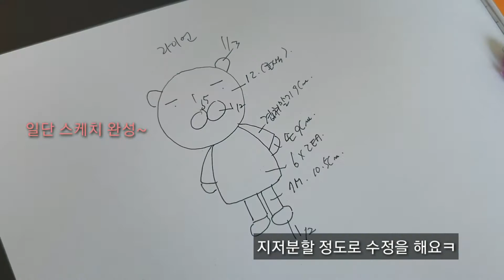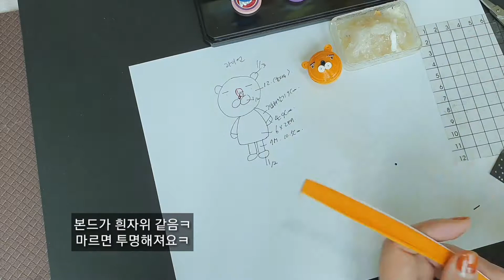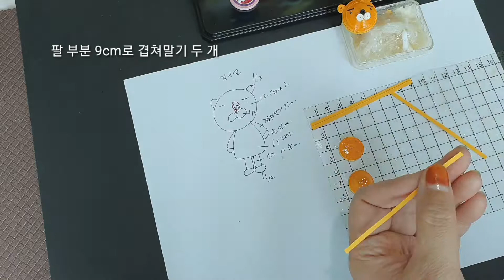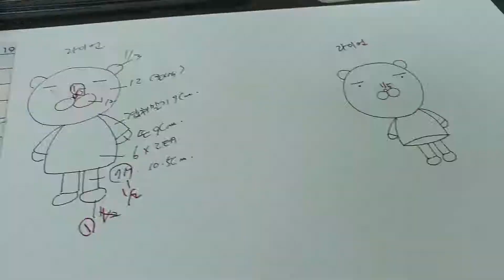미니어쳐 라이언 만들기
안녕하세요~
귀촌하여 글씨를 쓰고 그림을 그리고
길냥이들과 함께 꽃을 가꾸는
홍아트입니다~^^

오늘은 종이감기로
미니어쳐 라이언  만들기를 준비했어요
만들고난 후 길냥이들과 함께
찍은 영상도 있어요~

너그럽게 봐주세요~
감사합니다~^^